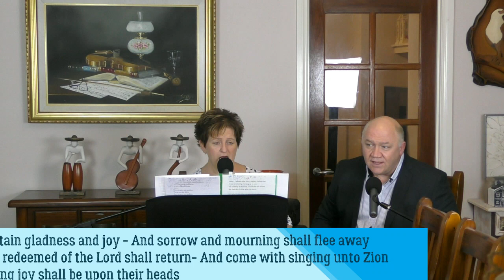The Sea Walker! Mark 6:45-56 - 10 May 20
We follow Jesus through the book of Mark.